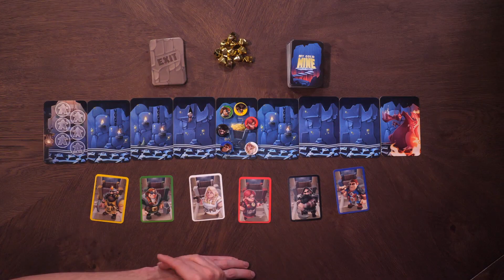My Gold Mine –Empfehlungsliste Spiel des Jahres 2022 – Brettspiel – Review und Regelerklärung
Die Sommerpause ist nun endlich vorbei und wir kommen zurück zu unserem Programm. Den Start heute machen Hunter und Sven mit dem Spiel "My Gold Mine", das bei Kosmos erschienen ist.

00:00 Begrüßung
04:29 Regelerklärung
10:22 Fazit

My Gold Mine
von Dr. Hans Joachim Höh, Michael Loth, Christof Schilling
Kosmos (2021)

Spieleranzahl: 2-6 Spieler*innen
Altersempfehlung: ab 7 Jahren
Spielzeit: ca. 25 Min.
Preis: ca. 15,- €

HUNTER 7,5/10
+ Sehr einfache und klare Regeln
+ Funktioniert gut mit Kindern
+ Sehr thematischer Push-Your-Luck Spaß
- Natürlich nur ein Absacker

SVEN 8,0/10
+ schnell gespielt
+ Spaß für jede Zielgruppe
+ Endgame bleibt immer spannend
- mehr Varianz bei den Minenräumen wäre schön
- der Drache brutzelt mich zu oft ;-)

Diamanten, Edelsteine, Gold – ein unermesslicher Schatz verbirgt sich tief in der Höhle. Jeder Spieler verwandelt sich in einen Zwerg und schürft Gold-Nuggets. Doch aufgepasst! Der Hüter des Berges, der Feuer speiende Drache, hat es auf die Zwerge abgesehen und nimmt die Verfolgung auf. Wer kann die Goldmine mit den meisten Nuggets verlassen und wer ist zu gierig und wird vom Drachen geschnappt? Mit kurzen Regeln starten bis zu 6 Spieler in ein aufregendes Kartenspiel, bei dem sich der Gewinner mit ein wenig Glück und Geschick den größten Schatz sichert. Das handliche Reisespiel in toller Verpackung mit Magnetverschluss ist ab sofort immer mit dabei!